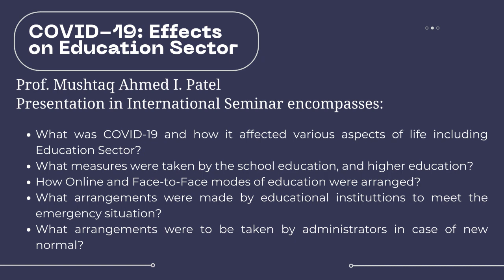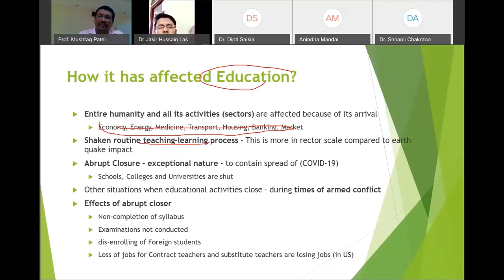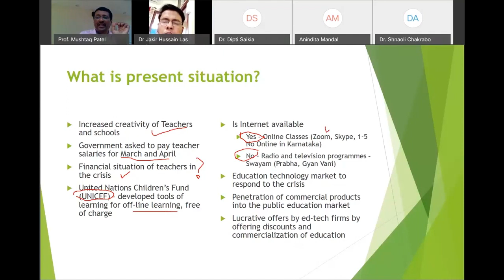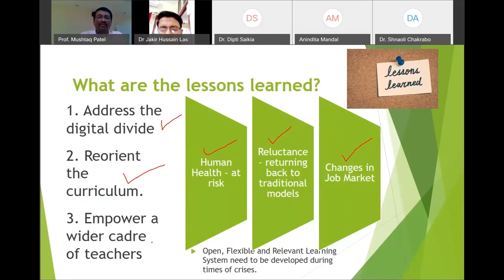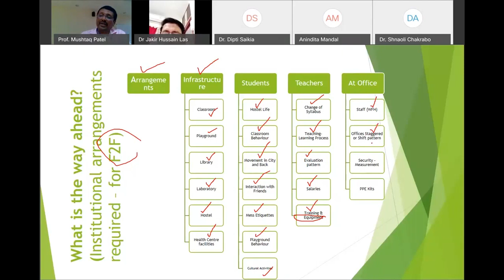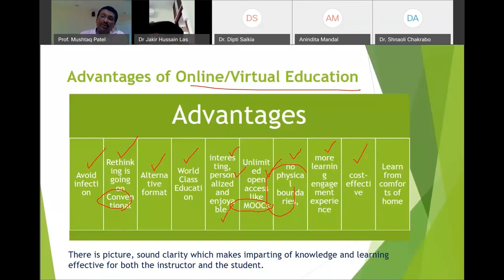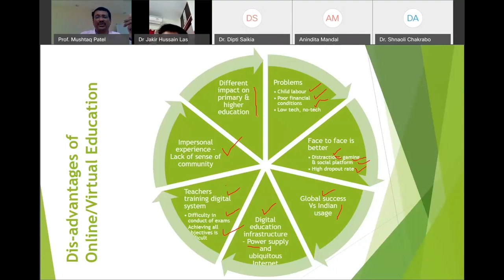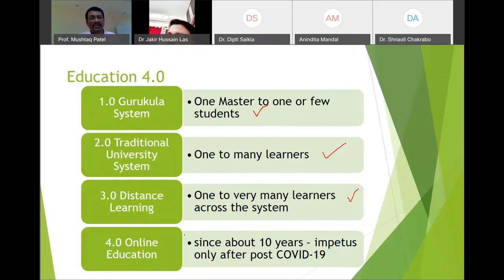COVID-19 and its impact on Education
Prof. Mushtaq Ahmed I. Patel, Registrar of CU Karnataka, presented this video lecture at an international conference. The presentation addresses the practical challenges faced by educational institutions due to the sudden onset of the COVID-19 pandemic. Prof. Patel offers practical suggestions for teaching and evaluation during campus closures, as well as administrative guidance for reopening institutions under the "new normal." This presentation is a valuable resource for teachers and administrators at both the school and higher education levels. Additionally, it serves as a valuable document for researchers interested in understanding how educational institutions adapted and responded during and after the COVID-19 crisis.